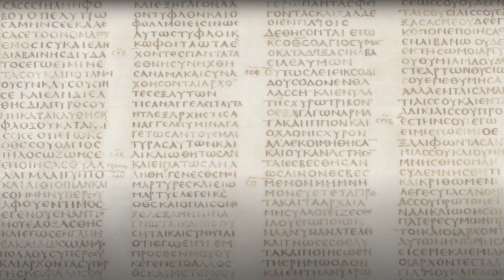«12 колен израильских» (Иакова 1:1)